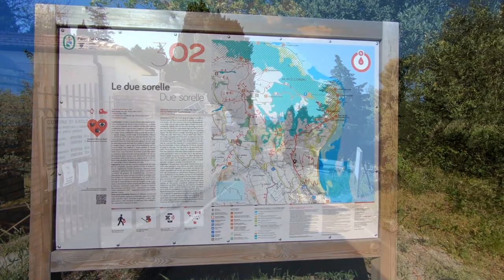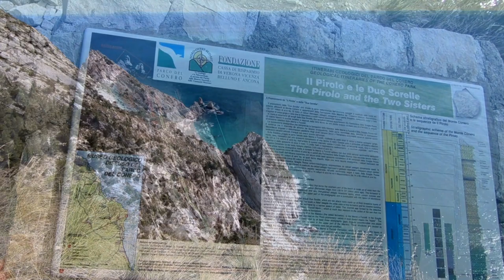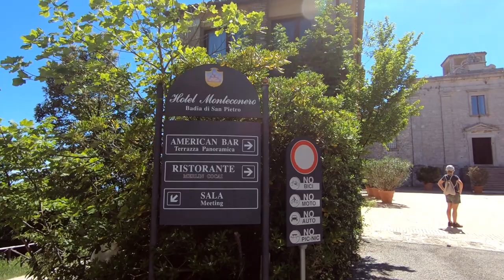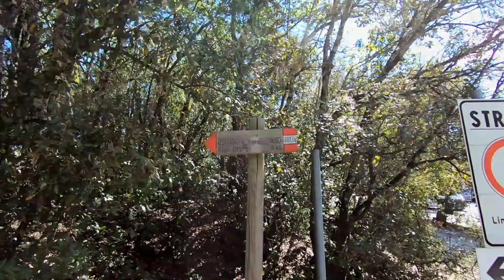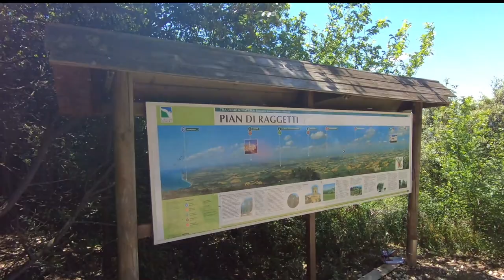Wanderung: Monte Conero, 12,1km Rundweg, 595 HM. Aussichtsreiche Wanderung a d Steilküste bei Ancona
Der Monte Conero ist die höchste Erhebung an der Adriaküste zwischen Venedig und Gargano und bietet uns heute eine tolle Wanderung auf einem 12,1km langen Rundweg. Die Highlights sind atemberaubende Aussichtpunkte an der Steilküste, eine Grotte und eine schöne Einkehrmöglichkeit in Gipfelnähe. Das Ganze gepaart mit leicht anstrengenden 595 Höhenmetern.

Kartenanimation:
- Google Earth

Suchbegriffe: